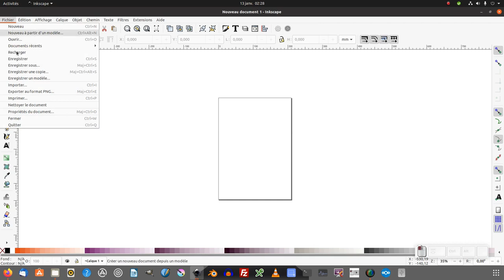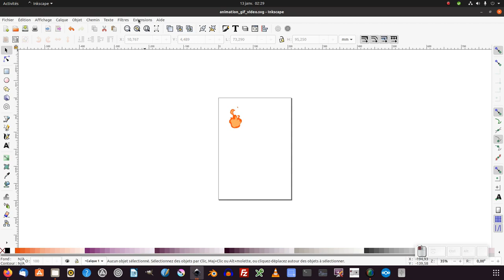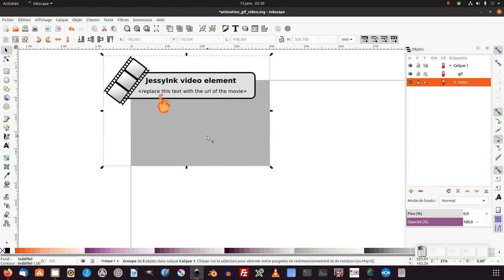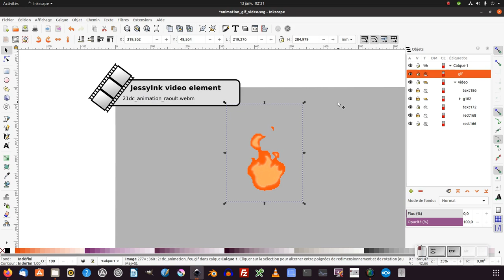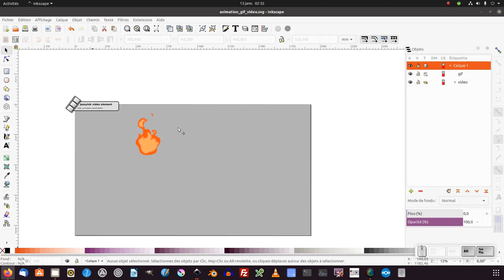Tuto inkscape : intégrer un gif animé et une vidéo dans un fichier .svg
Nous allons découvrir comment faire intégrer un gif animé et une vidéo dans un fichier .svg. Le fichier.svg sera ouvert dans un navigateur comme Firefox ou autres.